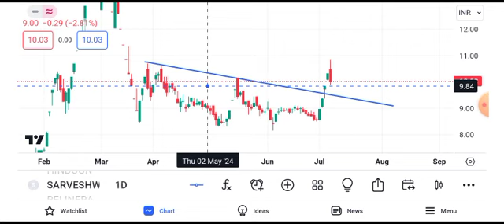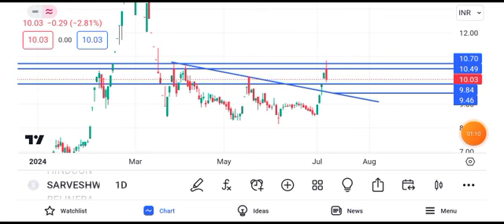sarveshwar foods share latest news || sarveshwar foods share latest news today